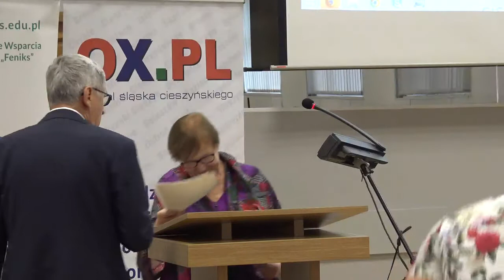Otwarcie obrad IV TYFLOKONFERECJA „Zobaczyć Niewidzialne”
Aula filii Uniwersytetu śląskiego w Cieszynie
Cieszyn, 12 listopada 2019

Otwarcie obrad  IV TYFLOKONFERECJA
„Zobaczyć Niewidzialne”